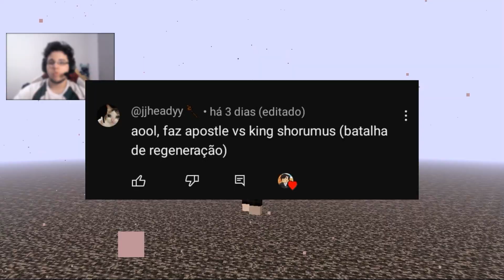Minecraft: APOSTLE VS KING SHROOMUS ! - BATALHA DE MOBS | 1.16.5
👉Assista as Lives no canal de jogos ! (DOMINGOS AS 17:00)